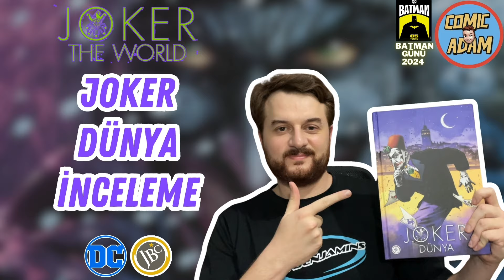SON ÇIKAN ÇİZGİ ROMANLAR (Eylül 2024) ⚡️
Eylül çizgi roman listesinde; X-Men, Iron Man, Ninja Kaplumbağalar, Boys, Joker ve Adolf Hitler'i Öldürdüm benim alacaklarım arasına girdi. Umarım video hoşunuza gider, iyi seyirler.

0:00 - Giriş
0:15 - Comics
1:16 - Avrupa Bağımsız
1:28 - Fumetti
1:41 - Sonuç
Aşağıdaki bağlantılardan bana ulaşabilir ve takip edebilirsiniz.
Beğenip Beğenmediğinizi Belirtmek İçin BUTONLARA BASABİLİR,
Daha İyi İçerik Üretmem İçin YORUM YAZABİLİRSİNİZ.
                            Patrick Patrikios - Know Myself
Outro Art By: Alex Ross